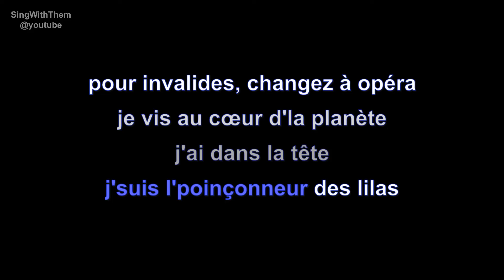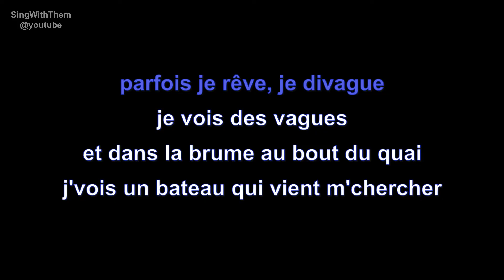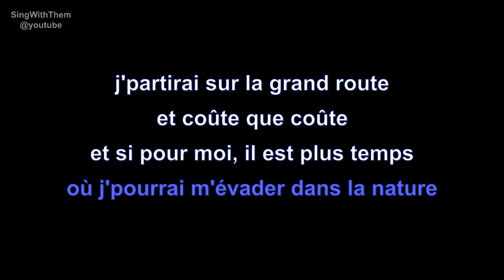serge gainsbourg | le poinçonneur des lilas | lyrics | paroles | letra